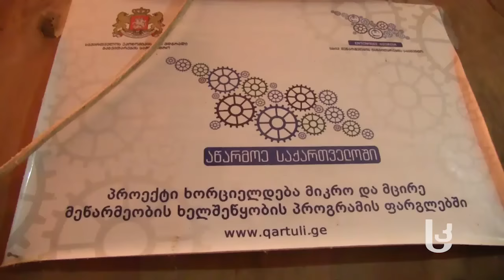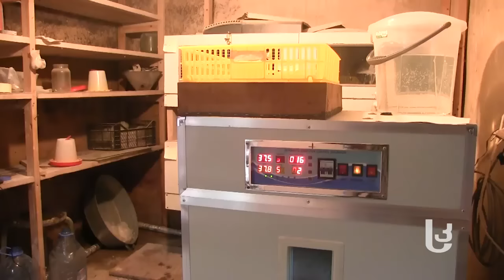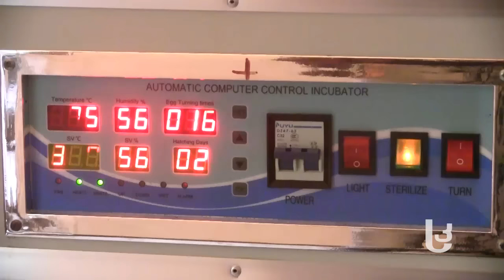მეურნე: მწყერის ფერმა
ახალციხეში მცხოვრები მამუკა ფეიქრიშვილის მწყერის ფერმა. ნახეთ რჩევები ახალგაზრდა მეწარმისგან, როგორ მოვაწყოთ ფერმა მწყერისთვის და როგორ მოვუაროთ ფრინველს